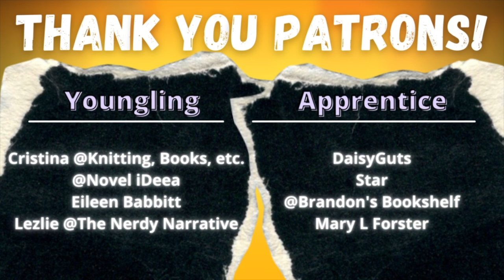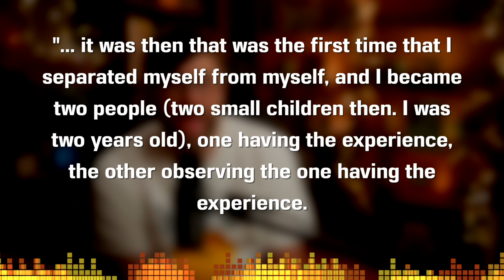The Biography of a Dress by Jamaica Kincaid - Short Story Summary, Analysis, Review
Welcome to the CodeX Cantina where our mission is to get more people talking about books! Was there a theme or meaning you wanted us to talk about further? Today we talk about color and self-discovery in "The Biography of a Dress" by Jamaica Kincaid.